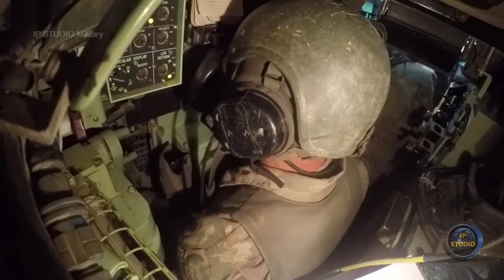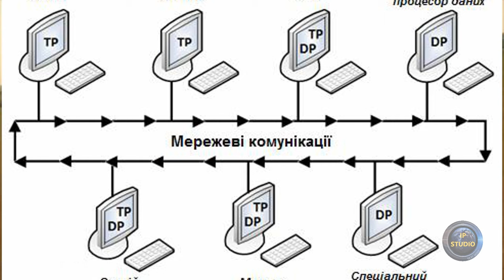Разбираем особенности БМП M2 Bradley. Технические характеристики, вооружение и другие преимущества.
Еще одна особенность М2 «Bradley» – стрелковые установки десанта. В то время как на большинстве БМП они предназначены для штатного оружия пехотинцев, на «Bradley» в шаровых установках укреплены несъемные 5,56-мм автоматы М231 FPW, созданные на основе штатной штурмовой винтовки М16А1.